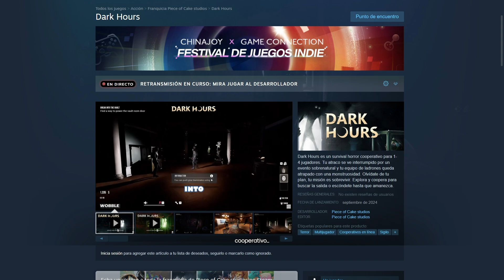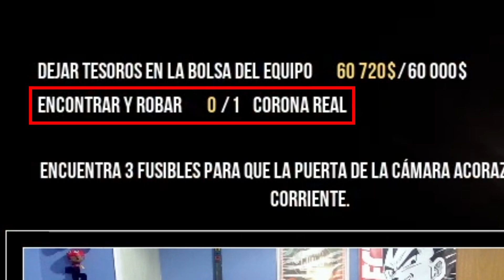ATRAPADOS en una MANSIÓN EMBRUJADA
Capítulos
0:00 Intro
1:16 Partida 1
8:42 Partida 2
18:05 Despedida